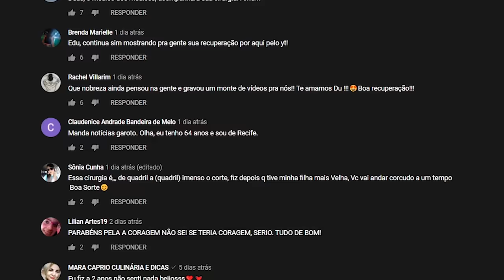VLOG - PRIMEIRA SEMANA DE CIRURGIA, COMO FOI? | Menino Prendado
Nesse Vlog vou compartilhar com vocês como foi a primeira semana recém operado da minha cirurgia de Abdominoplastia, vem conferir!

- Instagran: @meninoprendado